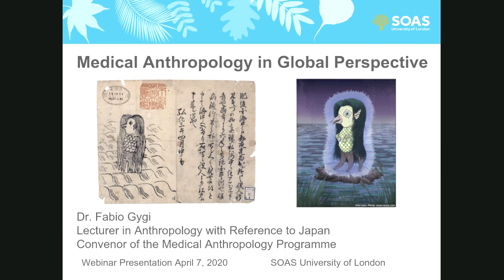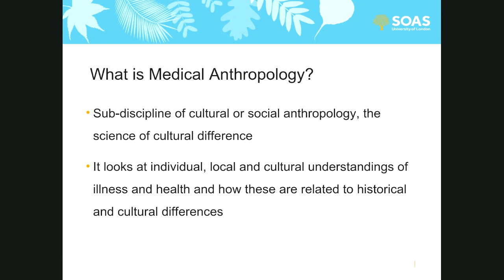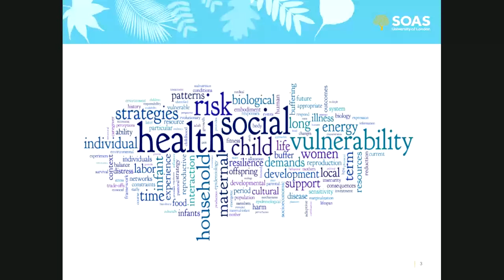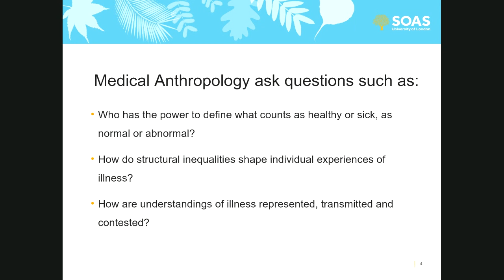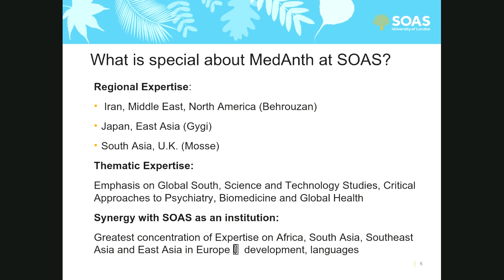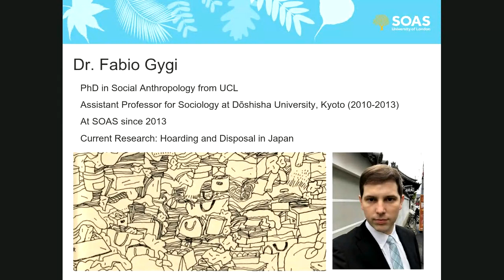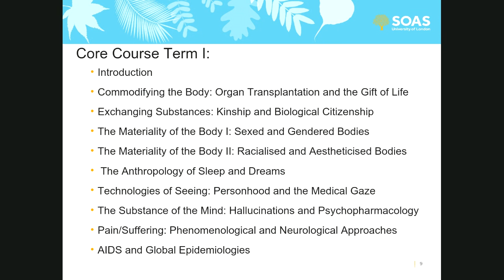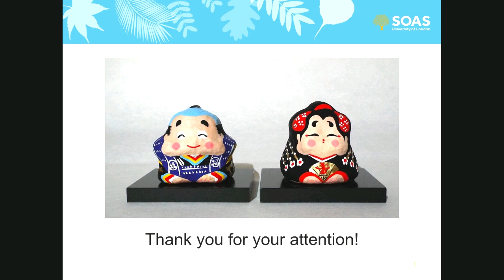MA Medical Anthropology by Fabio Gygi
Apply for a place on the MA Medical Anthropology at SOAS now